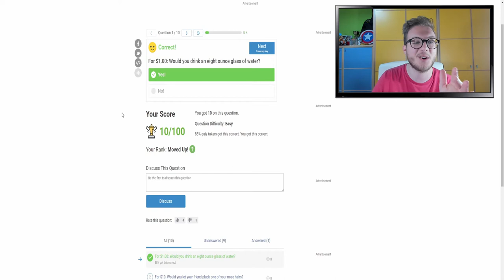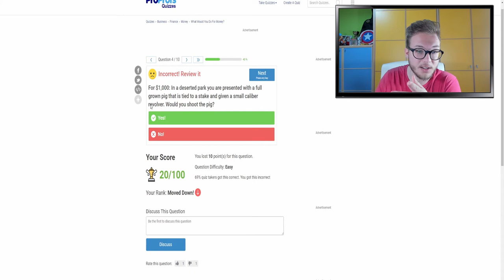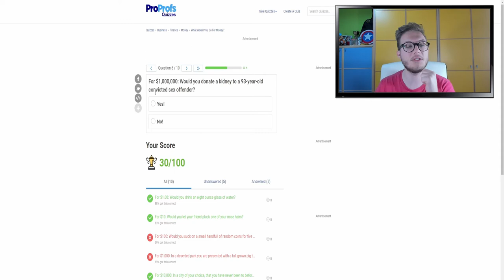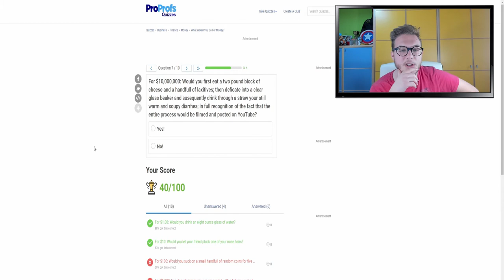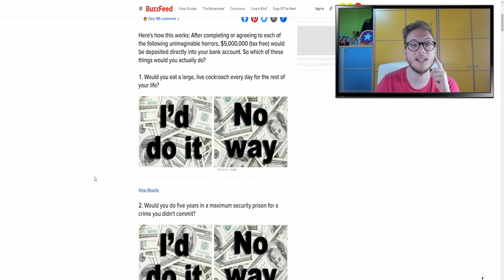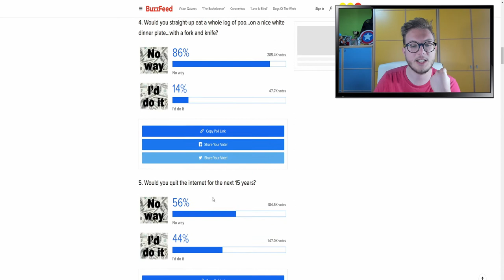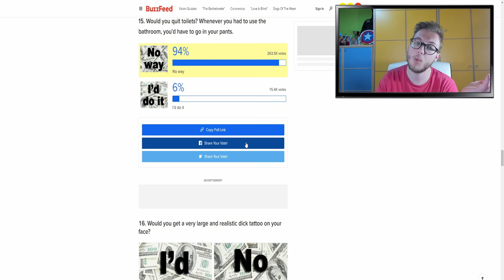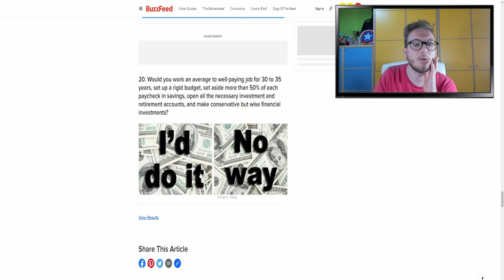LO FARESTI PER 5 MILIONI DI EURO? *assurdo*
Lo faresti per 5 milioni di euro? un giochino interessante che vi porto oggi sul canale!